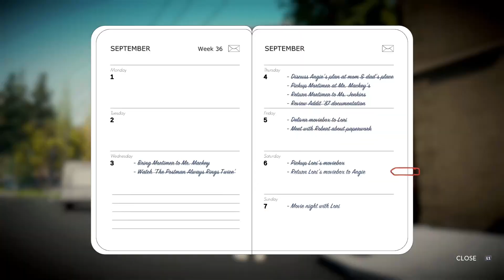Fitting Movie Selection - Lake - Ep. 5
Welcome to Providence Oaks! The year is 1986, and we play as Meridith Weiss, who has returned to her home town to cover her dad's mail carrier shifts for two weeks. Will this new routine set her on a new path, or confirm she was already on the right one?

This is such a relaxing little game, I hope you all enjoy it as much as I did!